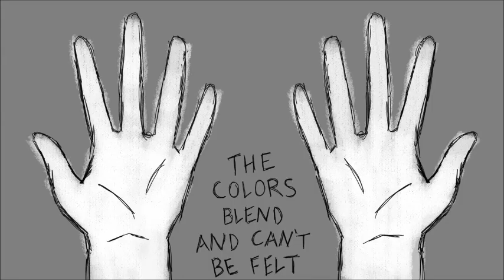2017 Animations!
Everyone's doing it~

I literally threw this together in an hour haha

Anyway Happy New Year's everyone! I hope everyone had a great 2017 and I pray that you all will have an even better 2018!! I'm really looking forward to 2018 for many reasons haha